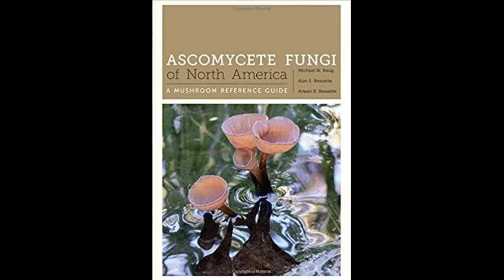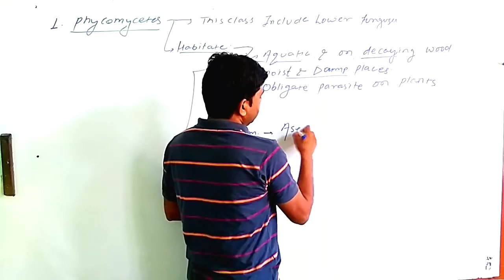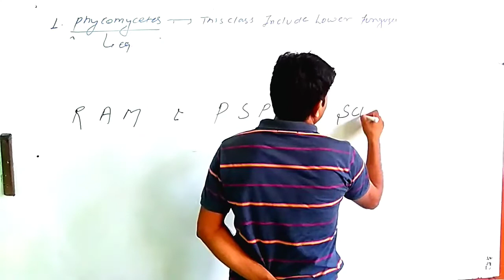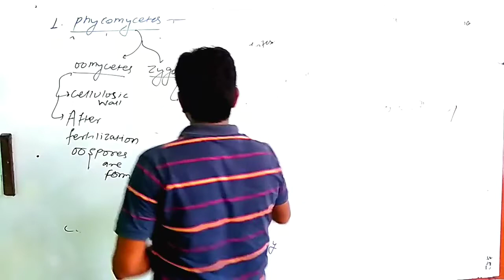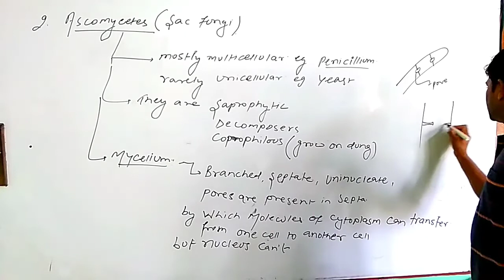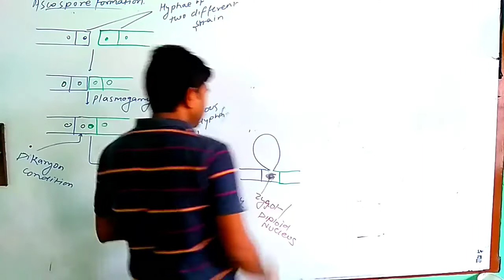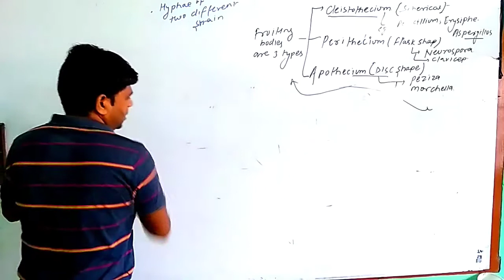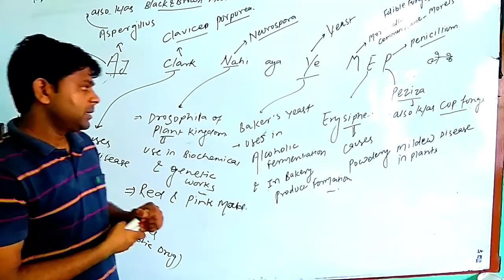Lecture-3 Classification of fungus